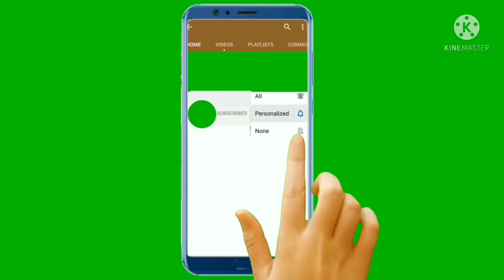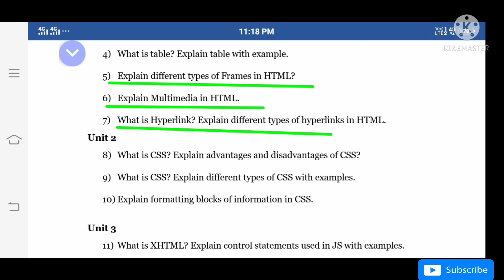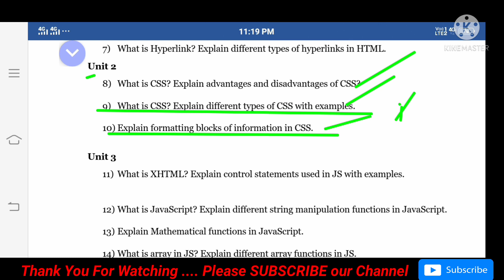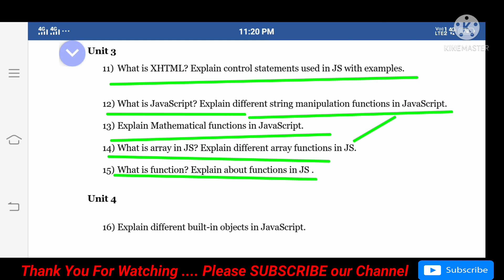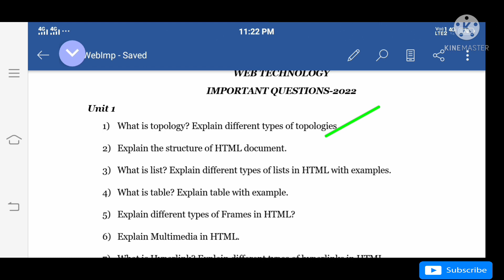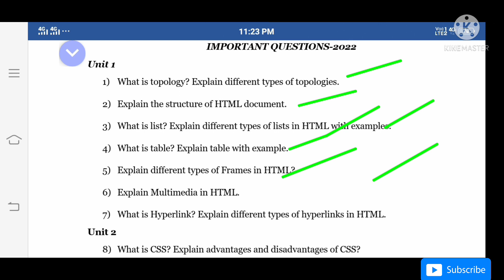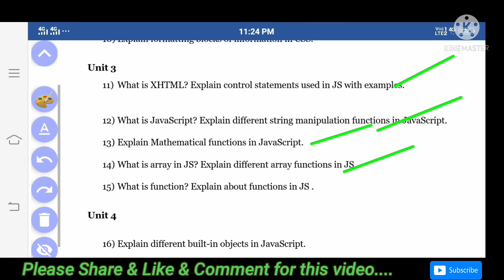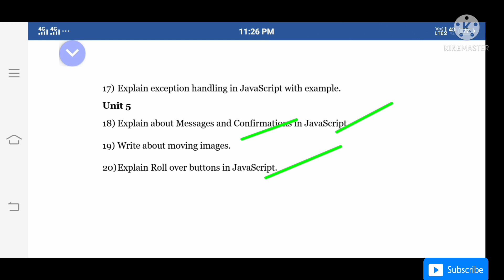Degree Semester Exams-2022| Web Technology|B.Com-Third year|Very very Important Questions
ANU Degree Examination-2022 Final year Bcom Web Technology important Questions.